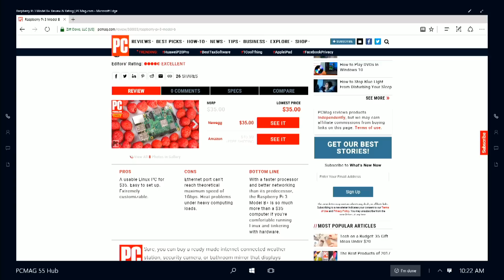1 Cool Thing: Raspberry Pi 3 Model B+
Skip to product - 0:28

With a faster processor and better networking than its predecessor, the Raspberry Pi 3 Model B+ is so much more than a $35 computer if you're comfortable running Linux and tinkering with hardware.

Read our entire review of the Raspberry Pi 3 Model B+ right here!